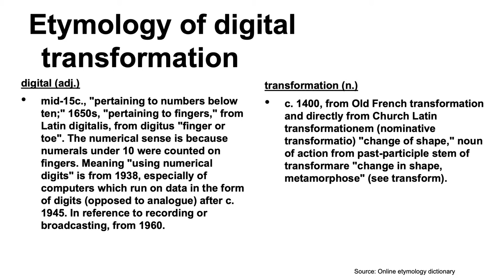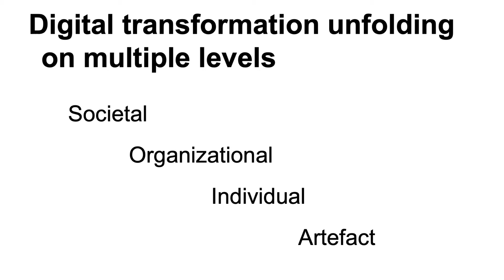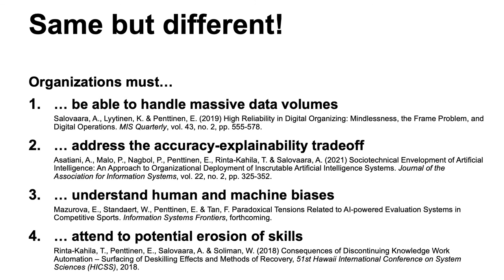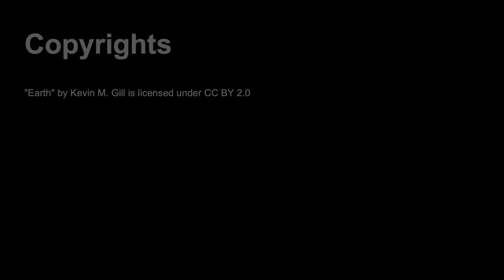What’s so special about digital transformation? – Esko Penttinen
Aalto University Tenured Professors' Installation Talks, 27 April 2022.

What’s so special about digital transformation?
Esko Penttinen
Department of Information and Service Management